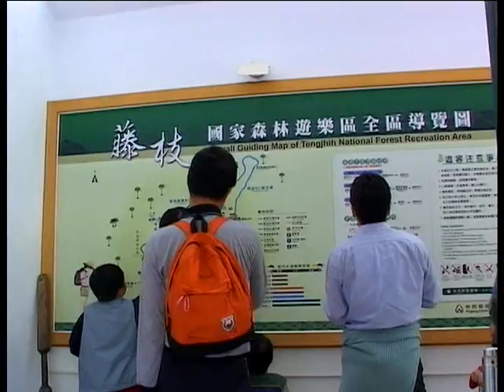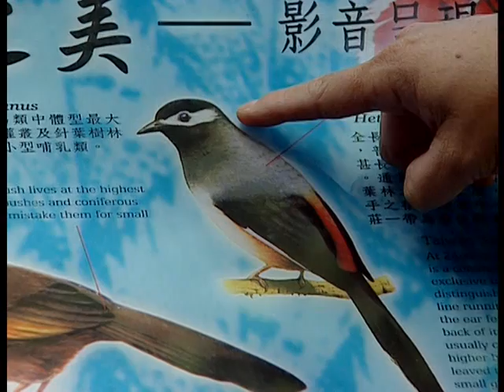藤枝國家森林遊樂區(台語)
藤枝國家森林遊樂園區位於高雄縣桃源鄉寶山村，面積約770公頃，海拔高度位於500公尺至1804公尺之間，境內包含亞熱帶、暖溫帶植物林相，在生態的垂直分布上相當豐富。因為年均溫在18°C~21°C間，是南部著名的避暑勝地。園區內有許多台灣珍貴的樹種，如台灣杉、少數的香杉及紅檜等，除了整齊筆直的人工林相外，藤枝國家森林遊樂園區內更保有大量的天然闊葉林，其中以樟科、禾斗科為優勢物種。沿途步道上也開滿了秋海棠花朵。由於藤枝臨近出雲山自然保留區，尚保有完整的中低海拔闊葉林，因此孕育了許多珍貴的生物。